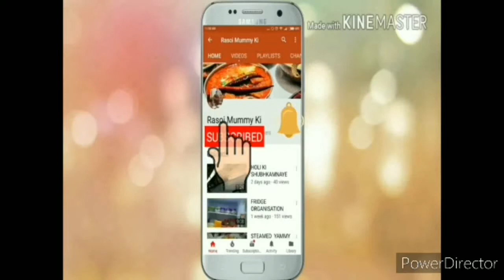सबसे आसान आलू सैंडविच | तवा सैंडविच | aloo sandwich recipe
सबसे आसान आलू सैंडविच, तवा सैंडविच, aloo sandwich recipe, potato sandwich, aloo snacks, sandwiche,